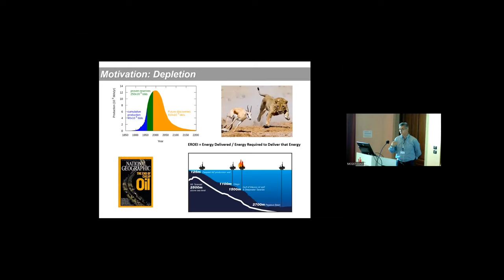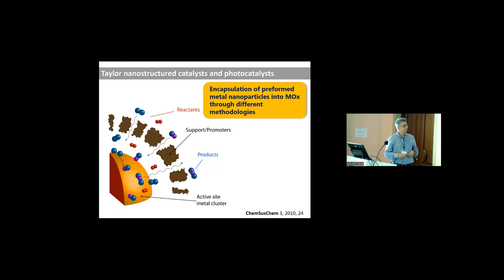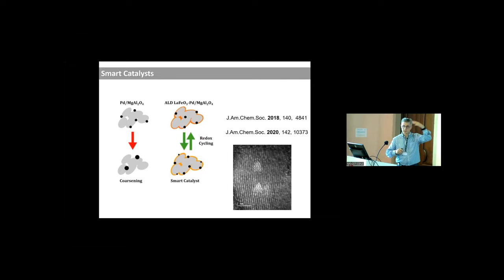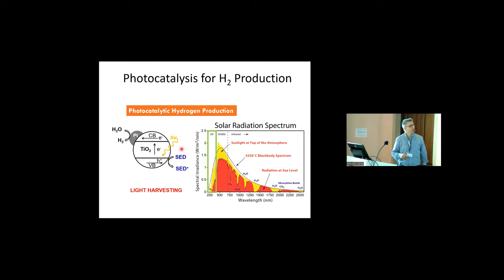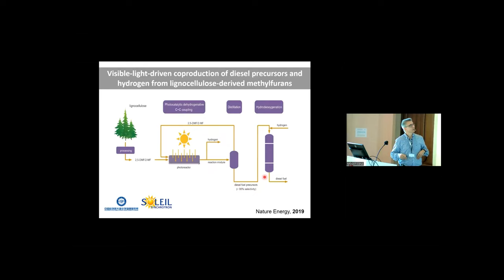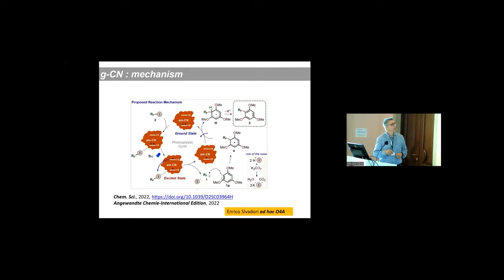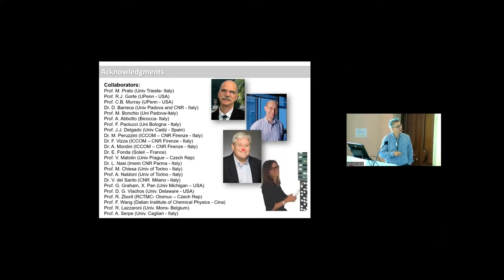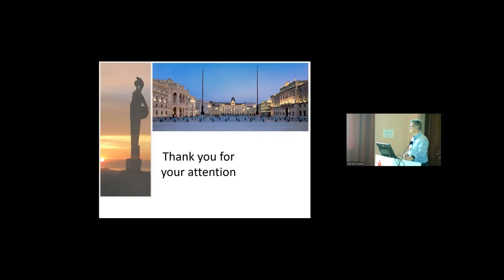Paolo Fornasiero - From Metal to Metal-free Heterogeneous Catalysts | Nano meets Quantum 2022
From Metal to Metal-free Heterogeneous Catalysts: A Journey into more sustainable chemical processes

Heterogeneous transition metal catalysts are generally based on nanoparticles, that nowadays can be synthesized with uniform size and shape. The extraordinary advances in material science support a new vision for nanoscale-inspired design and synthesis of industrially important catalysts. This precise structural and morphological control, coupled with the possibility to modulate the metal-support interactions, allowed us to have a step change increase in the activity, selectivity and stability of many industrially and environmentally important catalysts.[1-5] Furthermore, single atom catalysts[6] and metal-free[7-9] materials are becoming an essential strategy in sustainable catalysis.  In this context, green organic synthesis, renewable energy conversion, pollution prevention and control are the real challenges of the 21st century and the focus of the present talk.

[1] M. Cargnello, V. Doan-Nguyen, T.R. Gordon, R.E. Diaz, E. Stach, R.J. Gorte, P. Fornasiero, C.B Murray, Science 2013, 341, 771-773.
[2] M. Cargnello, J.J. Delgado Jaén, J.C. Hernández Garrido, K. Bakhmutsky, T. Montini, J.J. Calvino Gámez, R.J. Gorte, P. Fornasiero, Science 2012, 337, 713.
[3] G. Valenti, A. Boni, M. Melchionna, M. Cargnello, L. Nasi, G. Bertoni, R.J. Gorte, M. Marcaccio, S. Rapino, M. Bonchio, P. Fornasiero, M. Prato, F. Paolucci, Nature Communications 2016 article number: 13549.
[4] N. Luo, T. Montini, J. Zhang, P. Fornasiero, E. Fonda, T. Hou, W. Nie, J. Lu, J. Liu, M. Heggen, L. Lin, C. Ma, M. Wang, F.  Fan, S.  Jin, F. Wang, Nature Energy 2019, 4, 575-584.
[5] S.M. Hossein Hejazi, M. Shahrezaei, P. Błoński, M. Allieta, P.M. Sheverdyaeva, P. Moras, Z. Baďura, S. Kalytchuk, E. Mohammadi, R. Zbořil, Š. Kment, M. Otyepka, A. Naldoni, P. Fornasiero.; Chem Catal., 2022, 2, 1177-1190.
[6] A. Bakandritsos, R.G. Kadam, P. Kumar, G. Zoppellaro, M. Medved', J. Tuček, T. Montini, O. Tomanec, P. Andrýsková, B. Drahoš, R. S. Varma, M. Otyepka, M. B. Gawande, P. Fornasiero, R. Zbořil, Adv. Mater. 2019, 31, n° 1900323
[7] D. Iglesias, A. Giuliani, M. Melchionna, S. Marchesan, A. Criado, L. Nasi, M. Bevilacqua, C. Tavagnacco, F. Vizza, M. Prato, P. Fornasiero, Chem, 2018, 4, 106
[8] G. Filippini, F. Longobardo, L. Forster, A. Criado, G. Di Carmine, C. D’Agostino, M. Melchionna, P. Fornasiero, M. Prato, Science Adv. 2020, 46, eabc9923.
[9] G. Gentile, C. Rosso, A. Criado, V. Gombac, G. Filippini, M. Melchionna, P. Fornasiero, M. Prato Inorg. Chim. Acta 2022, 531, n° 120732

About this Conference:
The Confernece "Bridging the Gap: Nano meets Quantum" brings together young researchers of the Center for NanoScience (CeNS) and the Munich Center for Quantum Science and Technology (MCQST) with experienced scientists from the fields of physics and chemistry. The talks of the workshop are intended to give the graduate students and post-doctoral researchers of CeNS and MCQST an overview of current research topics on nanometer-scale and quantum science.